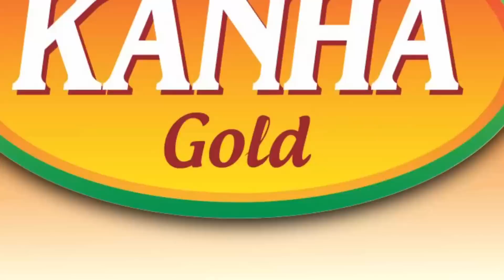ପାରିବାରିକ କଳହର କରୁଣ କାହାଣୀ ,୧୦ ମାସର ଶିଶୁକୁ ଧରି ଏମିତି କରିଥିଲେ ବାପା... ମିଳିଲା ବାପାଙ୍କ...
ପାରିବାରିକ କଳହର କରୁଣ କାହାଣୀ ,୧୦ ମାସର ଶିଶୁକୁ ଧରି ଏମିତି କରିଥିଲେ  ବାପା...ଝିଅକୁ ଉଦ୍ଧାର କରିଥିଲେ ଅଂଚଳବାସୀ... ଏବେ ମେଡିକାଲରେ ଭର୍ତ୍ତି ଝିଅ ହୋଇଥିବା ବେଳେ ଆଜି   ମିଳିଲା ବାପାଙ୍କ...ପୋଲିସ ତଦନ୍ତ ଜାରି ରଖିଛି